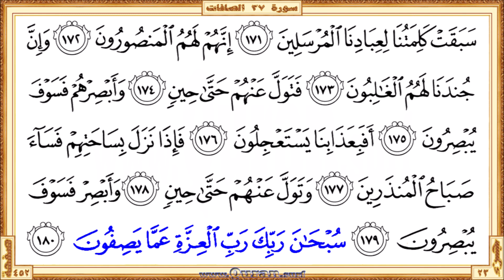Holy Qur'an Page 452 | Reciter: Abdulrahman Alsudaes | Text highlighting HD video on Holy Quran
•  The first verse: Surah As-Saffat - Aya 154 (Ma lakum kayfa tahkumoona)

  •  The last verse: Surah As-Saffat  - Aya 182 (Waalhamdu lillahi rabbi alAAalameena)